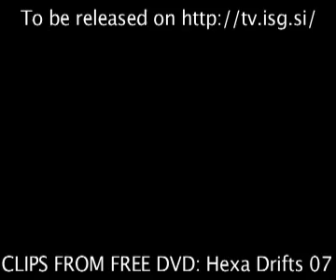200sx Nissan s14 drifting DVD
200sx Nissan s14 drifting.